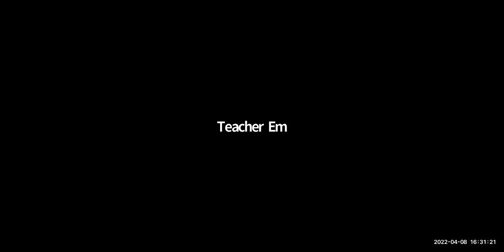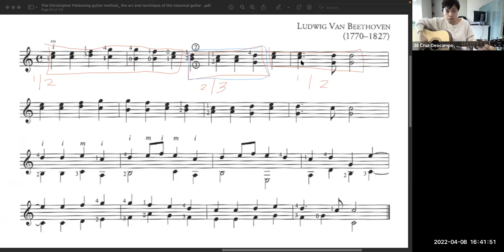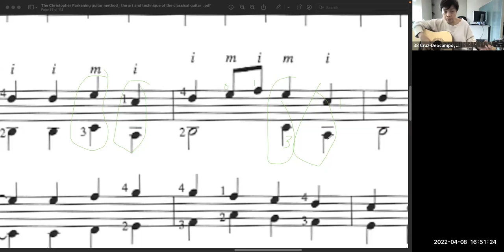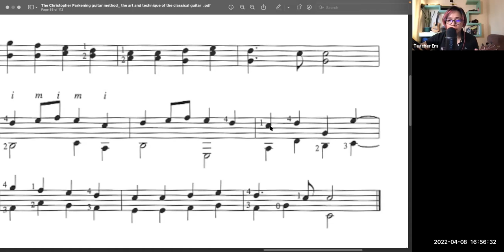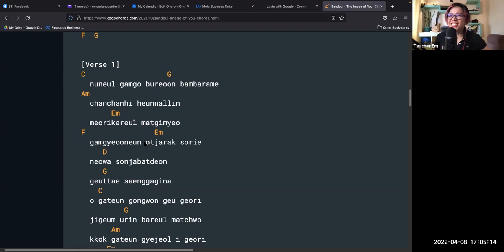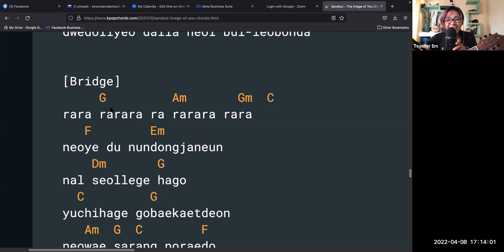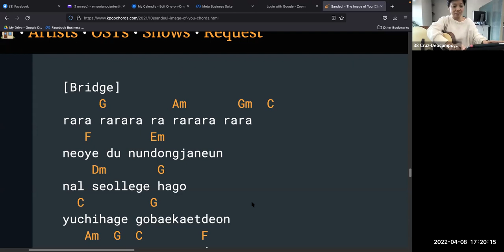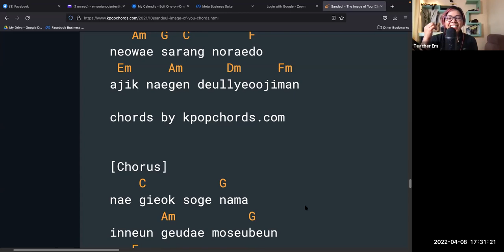Online Guitar Lessons (Chelo) Em Dantes Online Music Lesson April 09, 2022